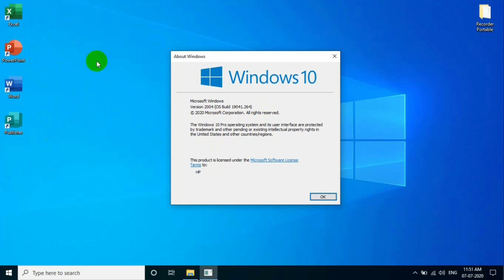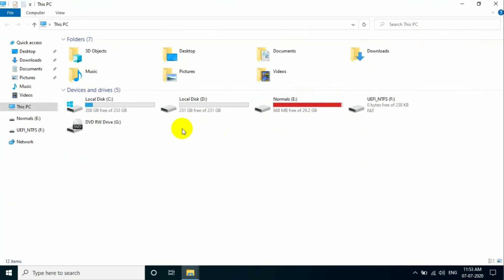How to Show This PC, Control Panel and Others Icon on Desktop in Windows 10 Latest Version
अगर आपको ये वीडियो पसंद आया हो, तो इस वीडियो को लाइक और शेयर करना बिल्कुल भी ना भूलें और ऐसी  ही और नयी वीडियोस के लिए MobiCom Tips को SUBSCRIBE करके घण्टी के निशान पर दबाकर सभी Notification  को भी ON कर लीजिये।